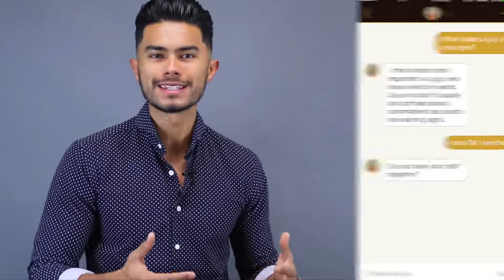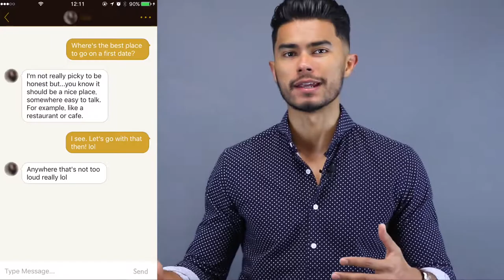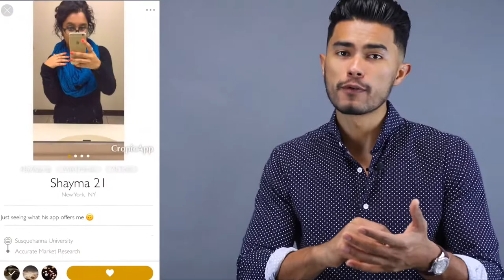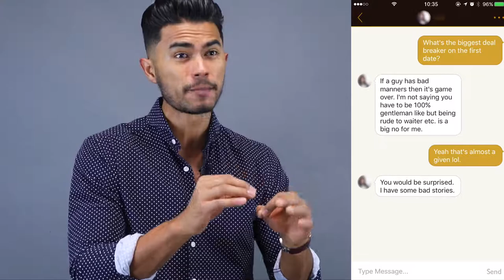The Best Dating Tips For Men - [Dating Love And Relationships]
There are suggestions out there that will work marvels for one guy but do definitely nothing for the other. So make sure that the guidance makes good sense to you and aligns your character. There's absolutely no point trying to do things that just don't match up with who you are. After all, your date will know! As there's so much information out there on dating (simply a number of clicks away), it's easy to be led astray.

Probably it's some hurried post about a collection of ideas that does not take into consideration the female point of view and for that reason is currently set up for failure. Fortunate for you, you have actually found the right place. After some heavy research study and a boat load of feminine contributions, I have actually put together a collection of necessary dating ideas men need to use.

Dating can be extremely demanding, specifically when beginning. That's why it is necessary to keep in mind that this stress does not last long. Like all brand-new things, it takes some time to get comfortable and end up being somewhat good at it. So, understandably at the start of this dating journey, you may be feeling prevented, uninspired, closed-off or even wondering why you're troubling.

That slightly faded, sort of ripped jumper (or sweatshirt as you North Americans state) you consider fortunate might wish to stay at house when it pertains to fulfilling your date for the very first time. Or wear it however use it with confidence - you can look great in anything if you use it with swagger.

Naturally, I do not suggest pretend to be somebody you're not, however a minimum of take pride in your appearance and show off your lovely personality - be genuine. Program the lady that you appreciate yourself. I'm not stating go for it with your best three-piece suit, but make the effort to have a shower, shave or clean that neck warmer (out of control facial hair) you're sporting and put on something appealing.

Don't consume? Perhaps do not pick a bar for your very first date! Instead choose a place where you feel comfortable. You might think that waiting for your date to pick someplace is you being a gentleman however the majority of the time ladies like men that are decisive. So step up and get the ball rolling.

"The Best Dating Tips For Men" "dating love and relationships" "dalore 10x"